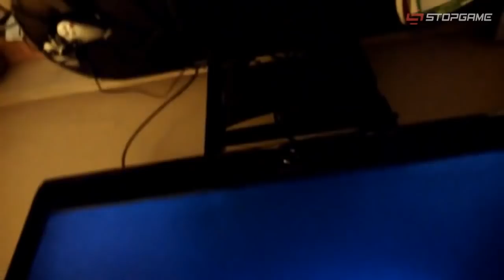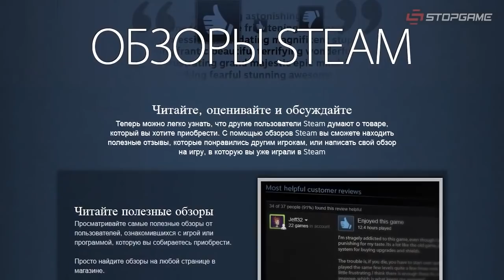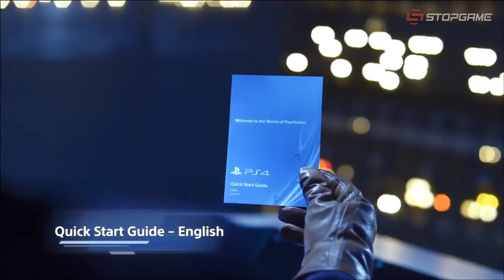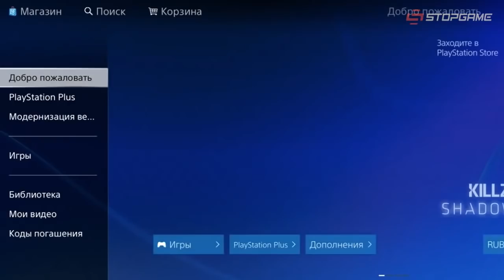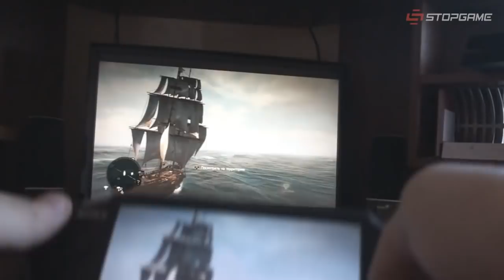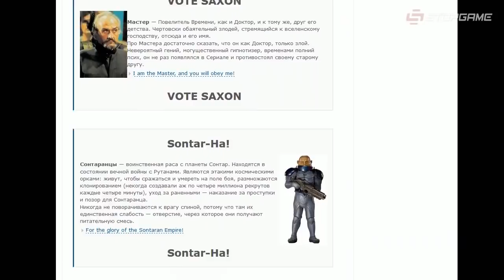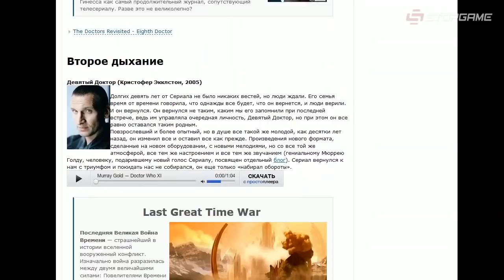Игрозор №148 [Игровые новости] - PS4, Xbox One, Blizzard, SteamOS, GTA 5 PC, Halo 4...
Смотрите в 148-м выпуске:

— Все о PlayStation 4;
— Все о проблемах Xbox One;
— Игры делают людей злыми;
— Сексуальные героини Blizzard...